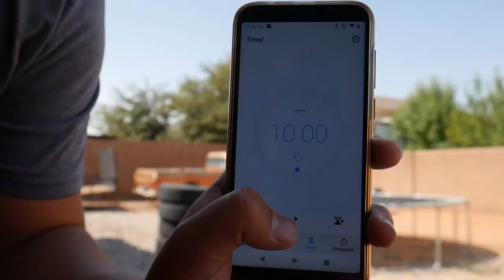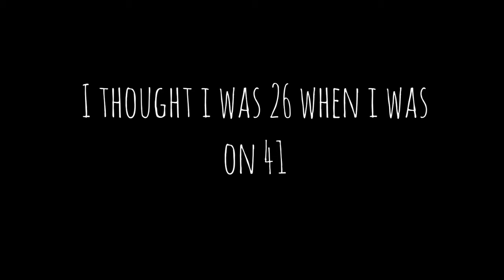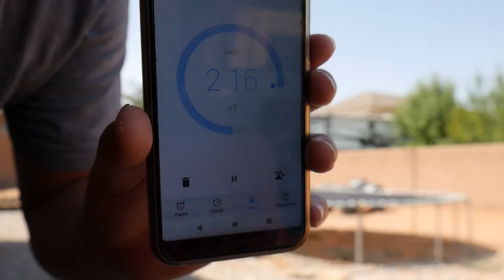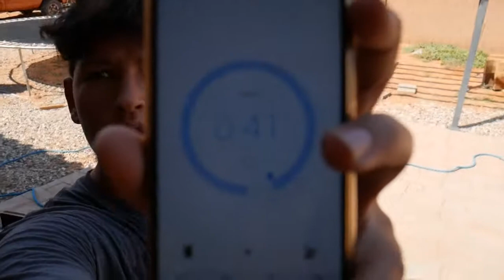I Tried 50 Kabooms in 10 Minutes [Challenge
I attempted to do 50 kabooms in 10 minutes. I did a video similar to this about a month ago where I tried 100 backflips in 10 minutes, which you can find on either my channel page or in my "In One Hour" playlist. This was definitely a lot harder than the 100 backflips video, plus I had refilm this because the original had no audio on it.